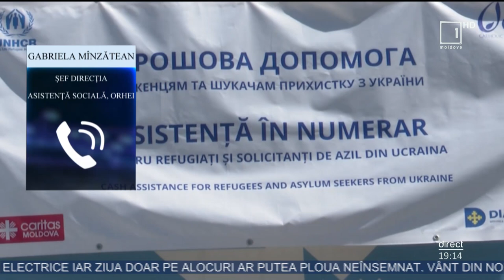Meniurile din centrele de plasament pentru copii mai sărace, după scumpirile în lanţ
Produsele precum carnea de vită sau lactatele ajung tot mai rar în farfuriile copiilor, mai ales ale celor găzduiți în centrele de plasament. Se întâmplă și la Centrul de Plasament pentru copii din satul Peresecina, administrația căruia spune că, după scumpirile în lanț a produselor și serviciilor, meniurile au devenit mai sărace, relatează Moldova 1.